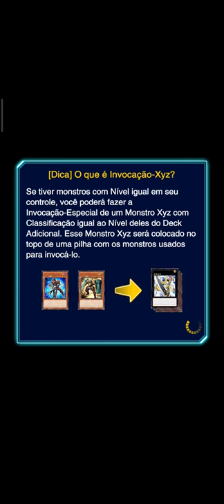Yu-Gi-Oh! Duel Links - Jaden vs Crowler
Yu-Gi-Oh! Duel Links ( Raqueada)